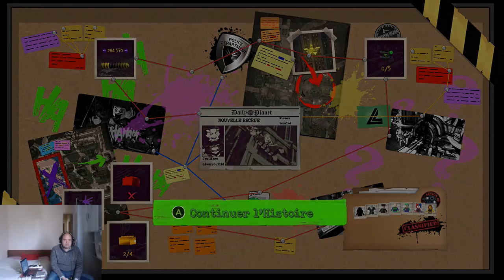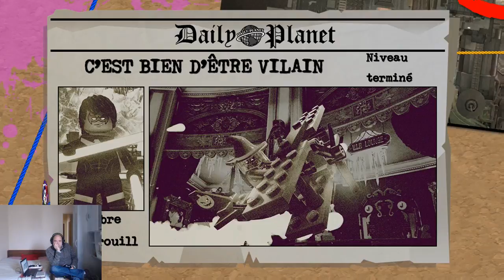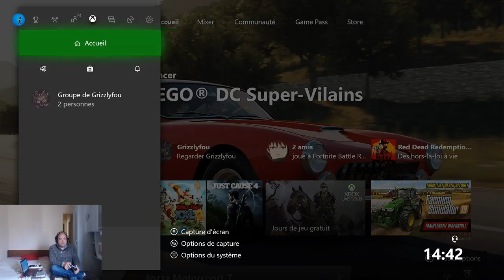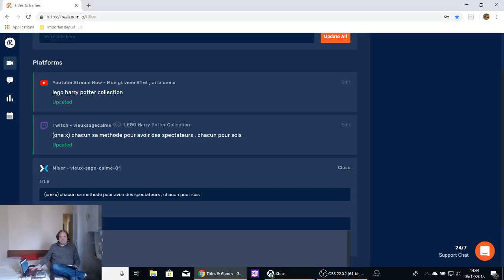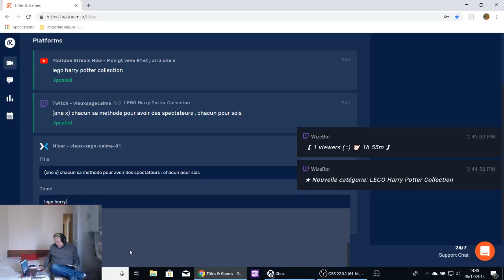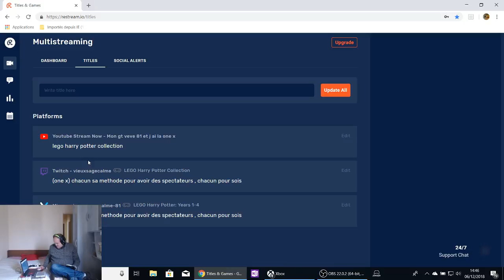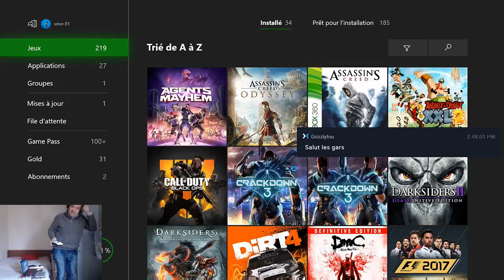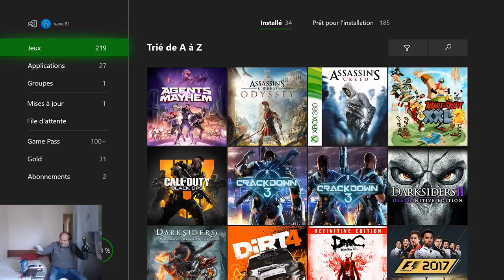lego harry potter collection